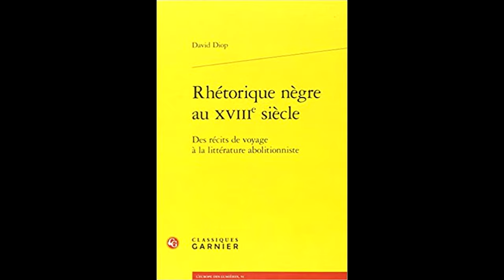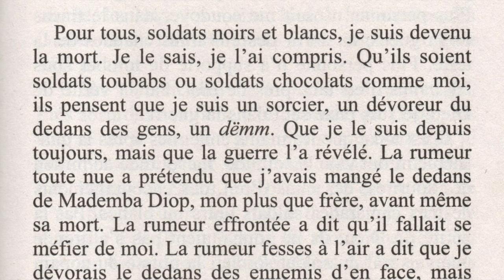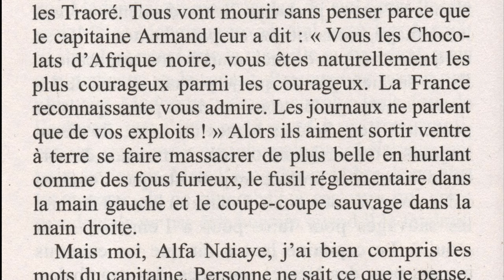vidéo frère d'âme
La présentation du livre "frère d'âme" par Diego Sinibaldi, élève de 3ème. 2020/2021